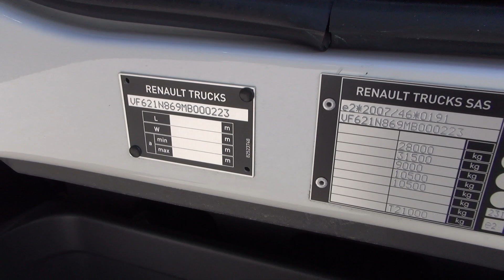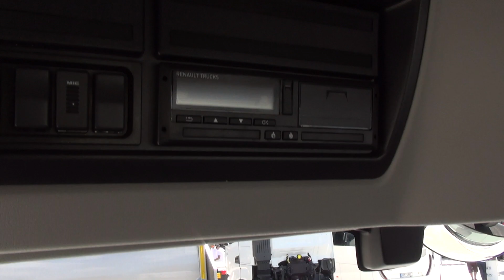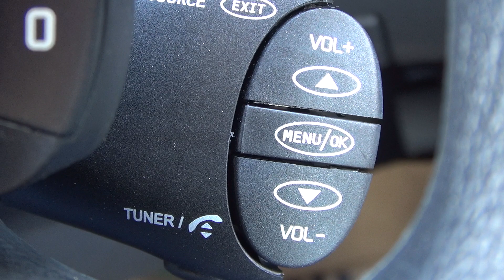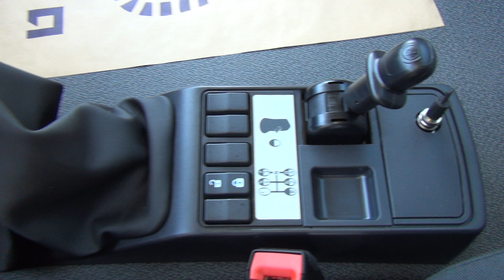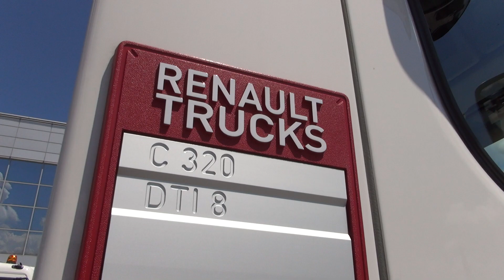Renault Trucks C 320 DTI 8 6x2 Chassis Truck (2021) Exterior and Interior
2021 Renault Trucks C 320 DTI 8 6x2 Chassis Truck seen from outside and inside.

The truck was presented at Truck Expo 2021, Plovdiv.